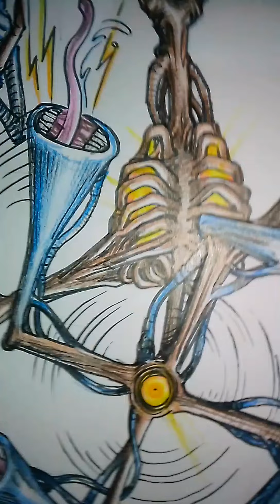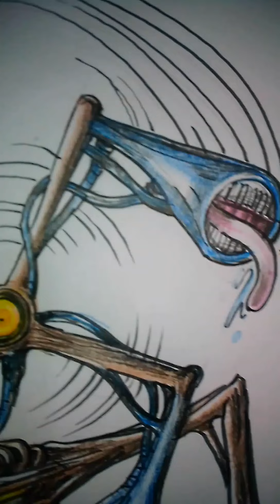Siren Head Wind Turbine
ไซเรนเฮดหัวกังหันลม